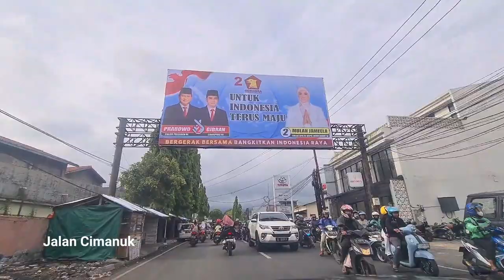Jalan Jalan Sore Keliling Kota Garut Vlog99 -2023